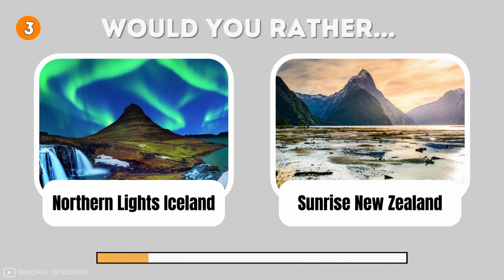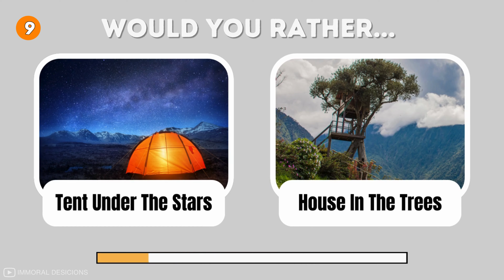Would You Rather Vacation Edition🌍 Impressive Place and Breathtaking Adventure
What would you rather? Vacation Edition😱
Are you ready for this challenge? Grab your ticket and let's go on that trip!✈

Test your decision-making skills and discover some stunning vacation goals and impressive locations from all around the world🌍.

You're in the mood for vacation now..